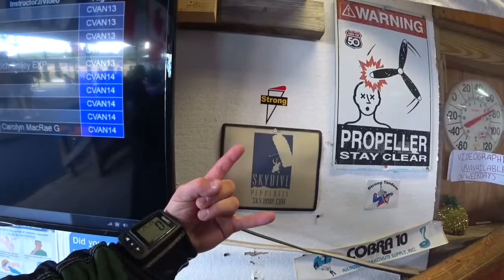Skydive Pepperell - 08/22/2020 Jacob Mayotte